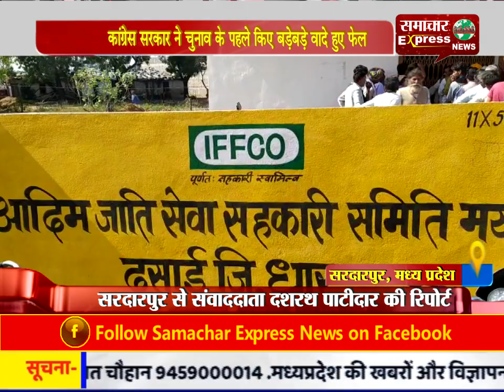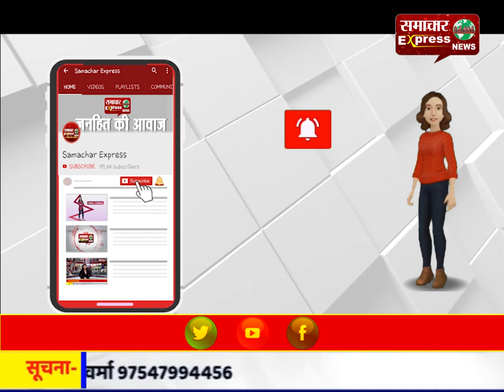कांग्रेस सरकार ने चुनाव के पहले किए बड़े-बड़े वादे हुए फेल